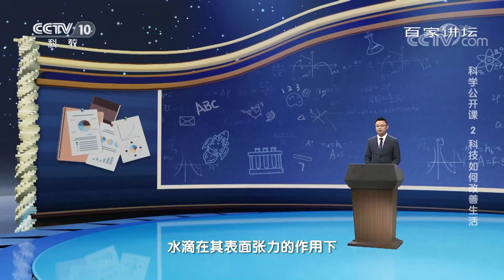[百家讲坛]师承自然 仿生材料给人们带来无限的设计灵感| CCTV百家讲坛官方频道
师承自然，仿生材料给人们带来无限的设计灵感。